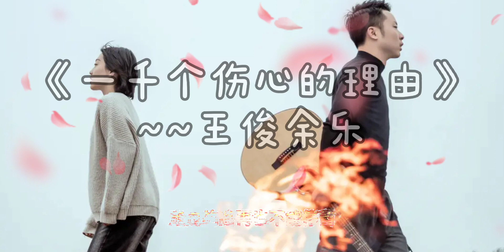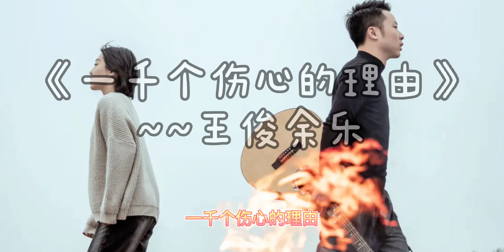Yi qian ge shang xin de li you 一千个伤心的理由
Lirik Lagu
一千个伤心的理由
Yi qian ge shang xin de li you

爱过的人我已不再拥有
ai guo de ren wo yi bu zai yong you
许多故事有伤心的理由
xu duo gu shi you shang xin de li you
这一次我的爱情等不到天长地久
zhe yi ci wo de ai qing deng bu dao tian chang di jiu
错过的人是否可以回首
cuo guo de ren shi fou ke yi hui shou

爱过的心没有任何请求
ai guo de xin mei you ren he qing qiu
走过的路再也不能停留
zou guo de lu zai ye bu neng ting liu

最后我的爱情在故事里慢慢陈旧
zui hou wo de ai qing zai gu shi li man man chen jiu

最后在别人的故事里我被遗忘
zui hou zai bie ren de gu shi li wo bei yi wang

zhe yi ci wo de ai qing deng bu dao tian chang di
jiu

(music)